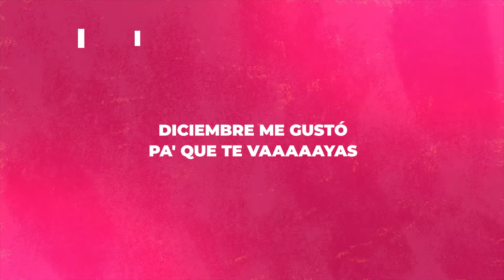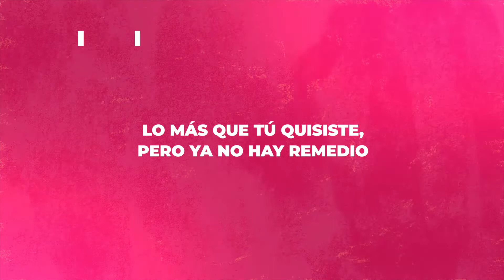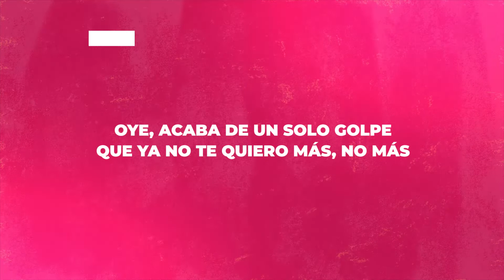El Gran Combo - Amarga Navidad | Salsa Con Letra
Disfruta de "El Gran Combo - Amarga Navidad" con letra | Encuentra lo mejor de la salsa clásica, salsa baúl, salsa romántica y más. 🥁🎉🎶

¡Conéctate con nuestras Playlist y disfruta de la mejor música de salsa! 🎧🥁🇵🇷🇨🇴

¡Nos encanta compartir nuestra pasión por la salsa latina contigo! 🎶🕺